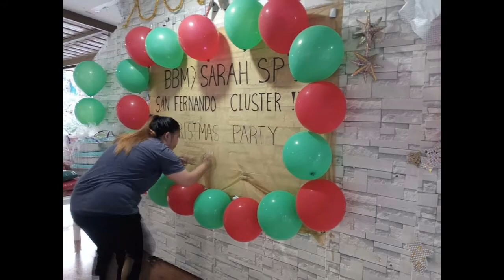CHRISTMAS PARTY YEAR 2021| BBMSARA-SP|SAN FERNANDO CLUSTER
Thank you for inviting Us SAN FERNANDO CLUSTER.

SUPER SAYA AND LAHAT AY NAG ENJOY SA MGA GAMES AND RAFFLE.